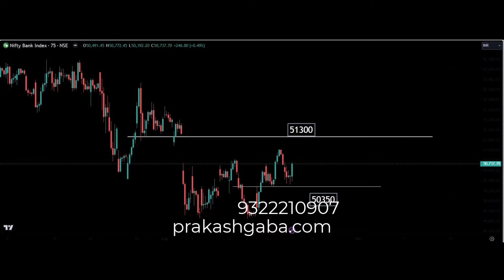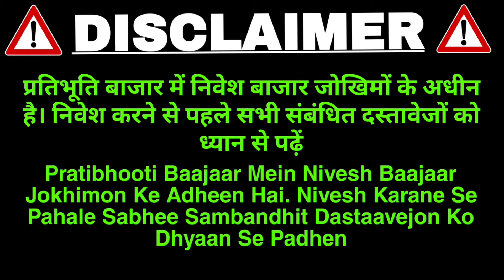Kya Dikhta Hai 22nd August 24 by Prakash Gaba